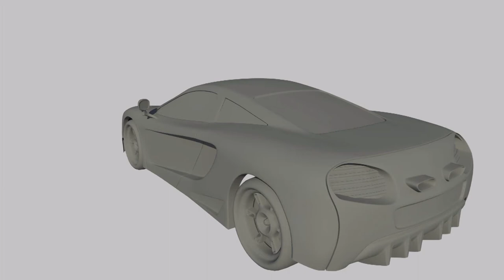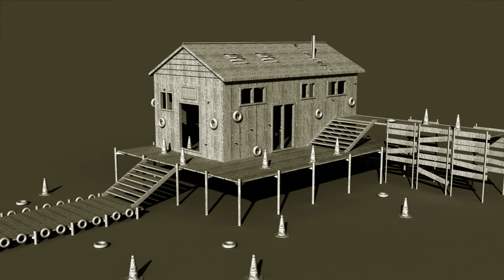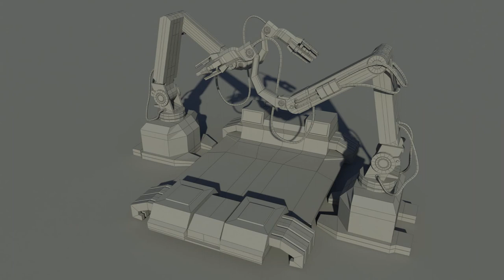best demo reel 2014-best student 3d demo reel - best 3d modeling- 3d modeling- demo reel 2014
Hello, my name is Dilip Gojiya, from india.

I am self-taught artist, passionate about 3D art and enjoy working as part of a team. Always trying to find new challenges and opportunities to learn and to get better at it.

Program Knowledge

Adobe Photoshop
3ds max
maya
Marmoset Toolbag
xNormal